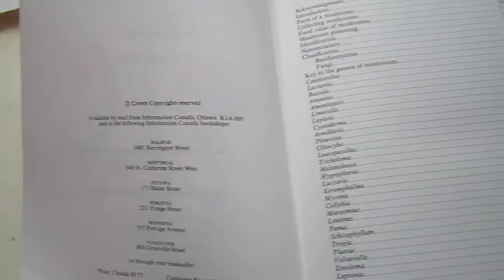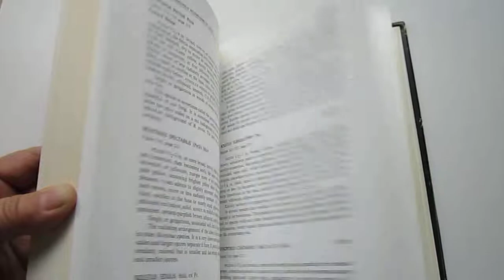Edible and Poisonous Mushrooms of Canada